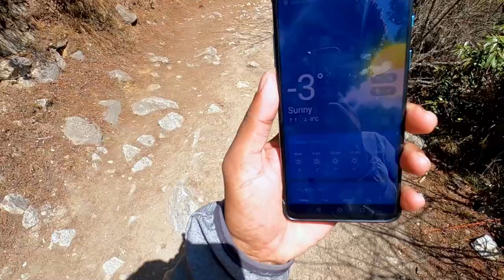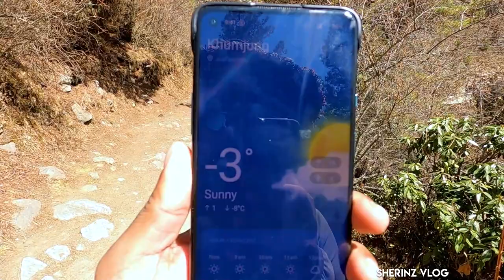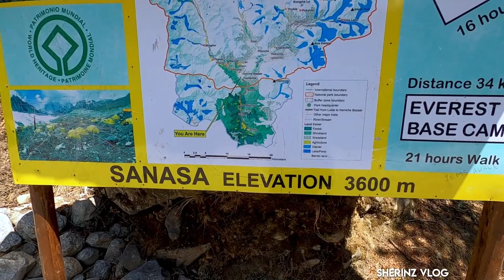EP #9 - ഓക്സിജൻ ലെവൽ കുറഞ്ഞു വരുന്നു | Namche Bazaar to Tengboche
Namche Bazaar ൽ നിന്നും Tengbhoche എന്ന സ്ഥലത്തേക്ക് 10 കിലോമീറ്റർ ട്രക്ക് ചെയ്യണം. ഉച്ചവരെ സമനില പ്രദേശവും ഉച്ചയ്ക്ക് ശേഷം 25 ഡിഗ്രി ചരിവുള്ള ഒരു മല കയറി വേണം Tengbhoche എത്താൻ.

Namche Bazaar to Tengboche
Starting elevation: 11,290 ft / 3,440 m.
Ending elevation: 12,687 ft / 3,867 m.
Elevation change: +1,397 ft / +427 m.
Starting oxygen: 67% of sea level.
Ending oxygen: 64% of sea level.
Distance covered: 9.2 km.
Time hiked: 4h 00m.

🔴 WhatsApp ലൂടെ ഇംഗ്ലീഷ് പഠിക്കാം
കൂടുതൽ വിവരങ്ങൾക്ക് ഇവിടെ click ചെയ്യൂ